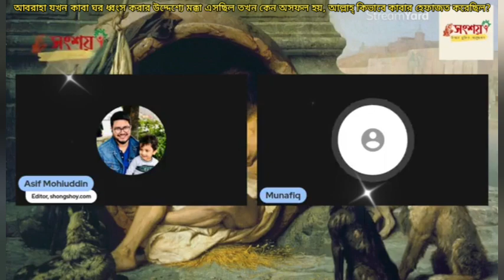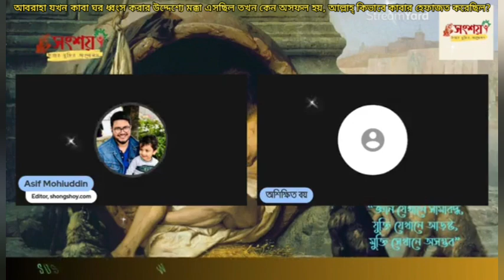আবরাহা যখন মক্কা ধ্বংস করতে এসেছিল তখন কেন অসফল হয়েছিল?